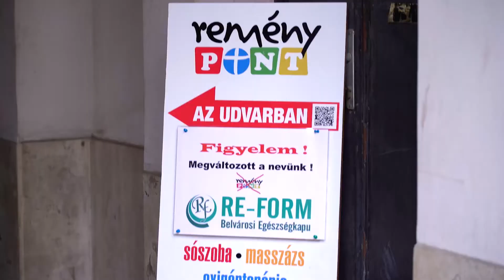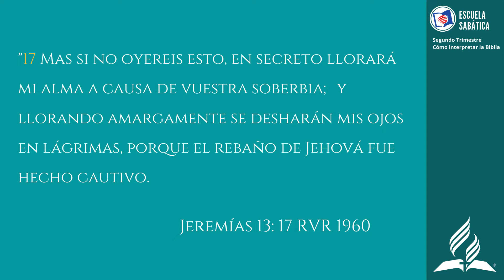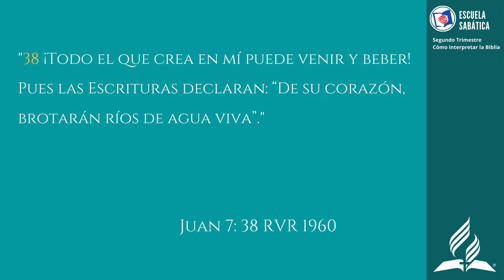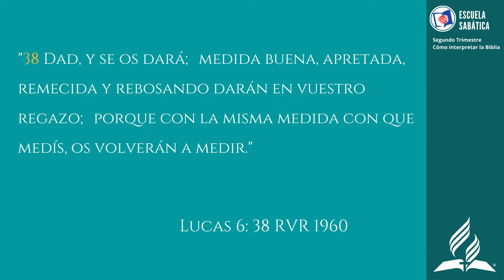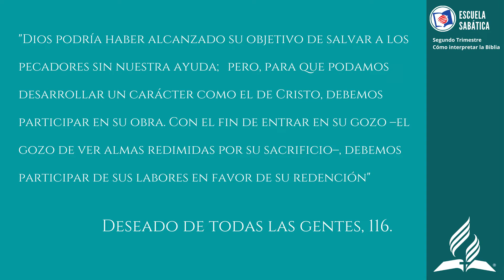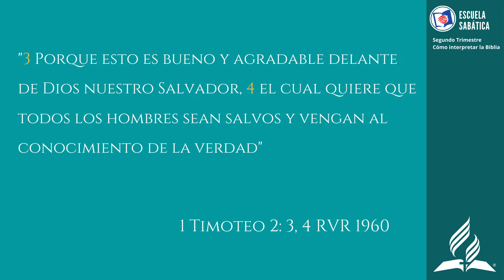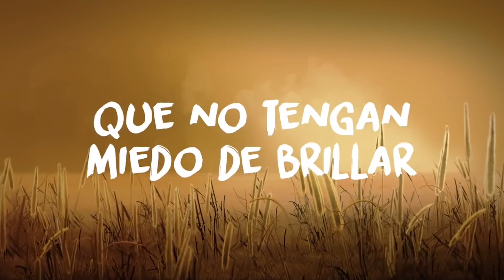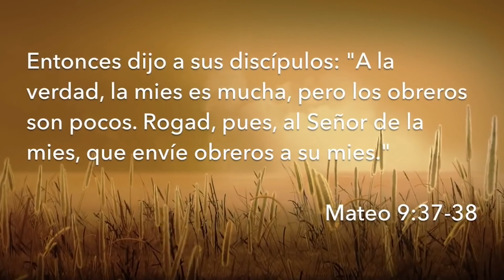🔴 Escuela Sabática | Repaso de Lección 1 | EN VIVO | Julio 4, 2020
Bienvenido a nuestra Iglesia Adventista del Séptimo Día Reading Central como siempre tendremos nuestra repaso de la Lección 1 Edición Adultos: “¿Por qué testificar?" de Escuela Sabática 10:00 AM con los Pastores invitados: Saud Elias, Raul Gomez, Joshua Lopez, Braulio Jimenez.